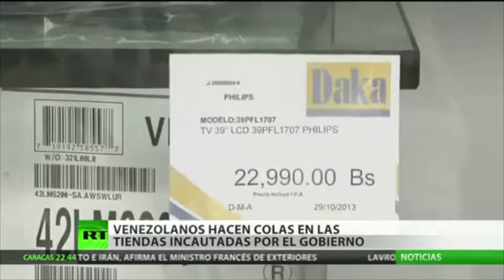Eleições Municipais Venezuela- Nossa América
As eleições municipais na Venezuela reforçaram a amplitude e força do chavismo no país. Setores da burguesia tentaram manipular as eleições com o aumento dos preços de produtos básicos mas foram derrotados pelo firme posicionamento  do presidente Maduro. Assista ao vídeo e compartilhe.